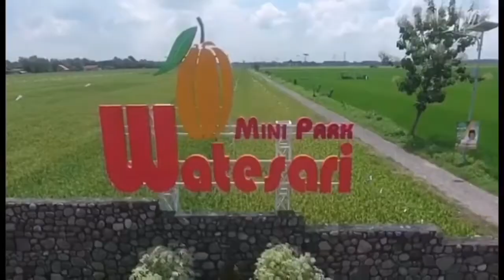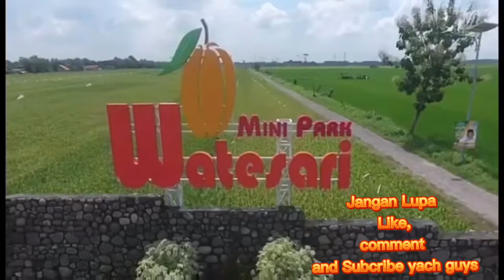59. DESA WATESARI KEC BALONGBENDO KAB SIDOARJO | LOMBA VLOG INDAHNYA DESAKU GOLKAR JAWA TIMUR